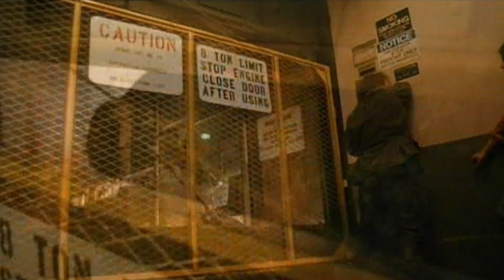The Slowest T-Rex EVER!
This tyrannosaurus rex is the slowest trex ever to be put on screen. it can't run, not even a power walk, it can only take slow steps because this trex wears clown shoes haha. its part of the charm of being low budget and cashing in on the dinosaur rave during the early 90's.

movie - carnosaur 2